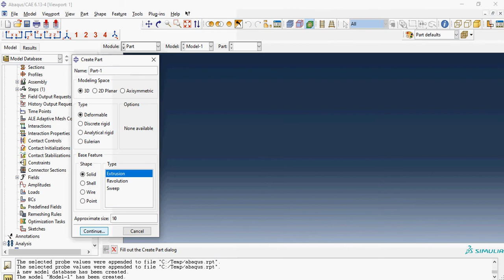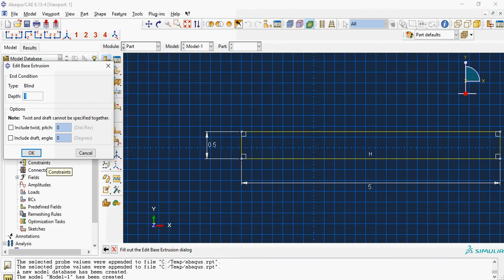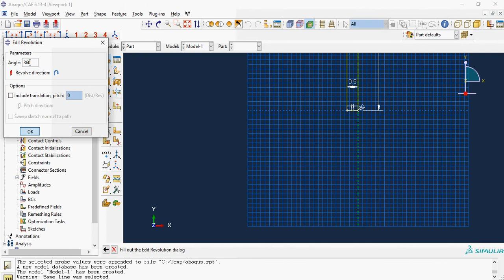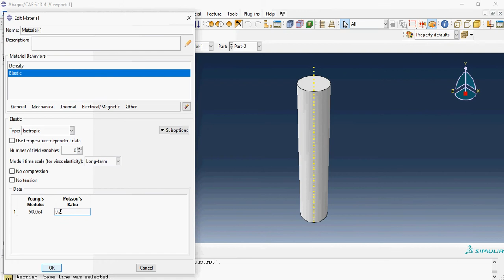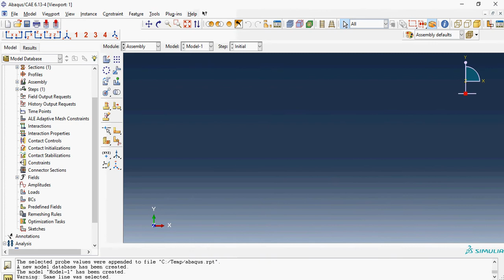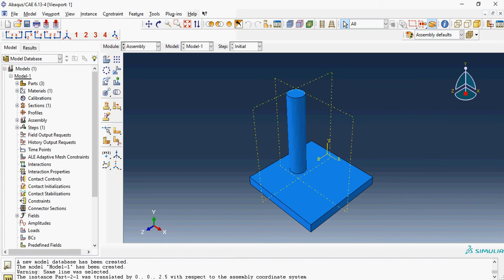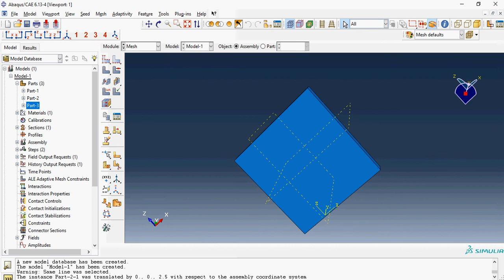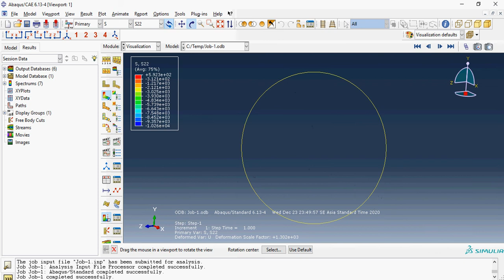ABAQUS Basic example no4 (merge part)